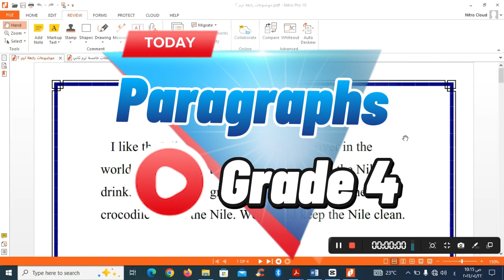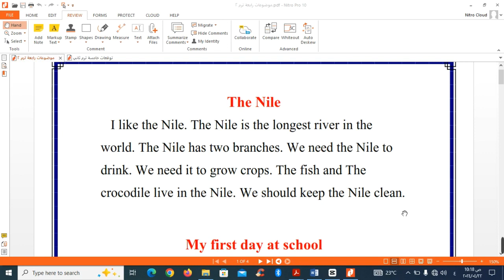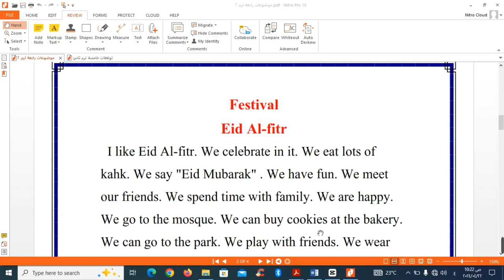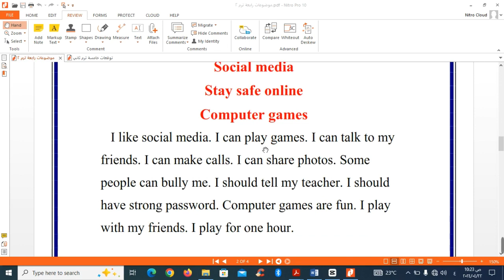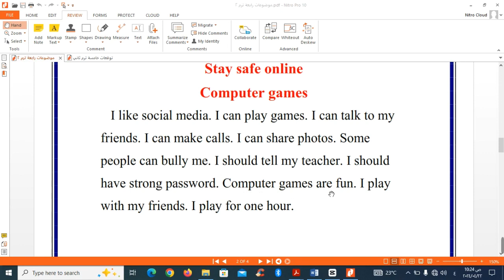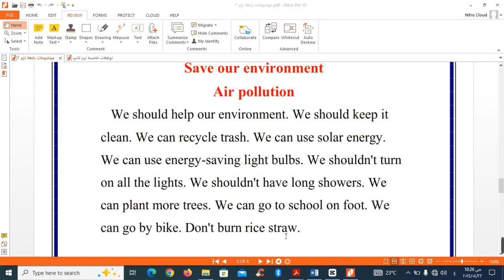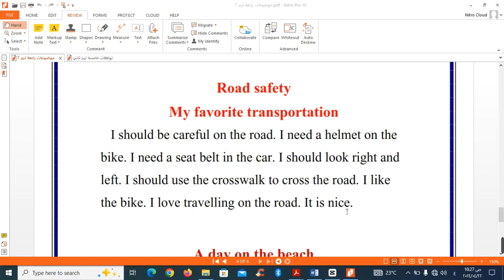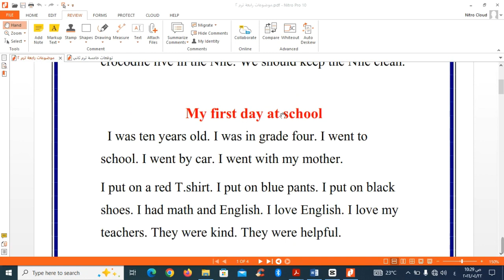اهم موضوعات سؤال البرجراف | الصف الرابع | الترم الثاني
شرح اهم موضوعات سؤال البرجراف للصف